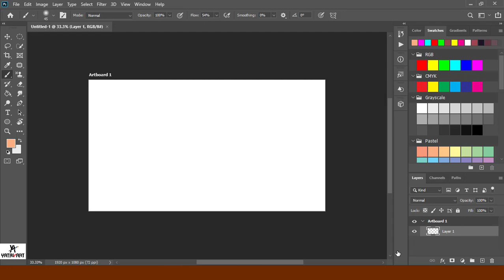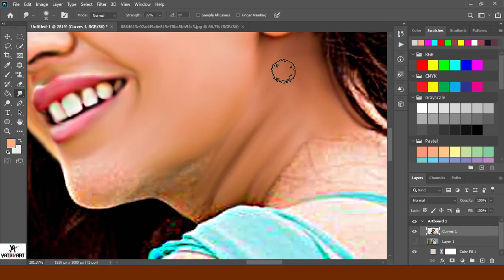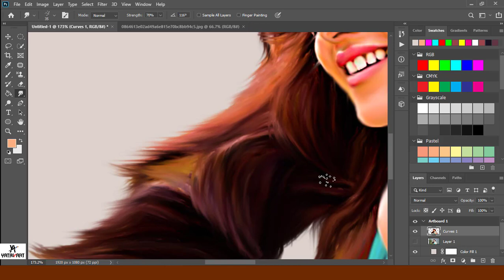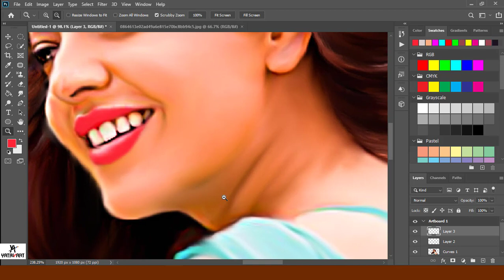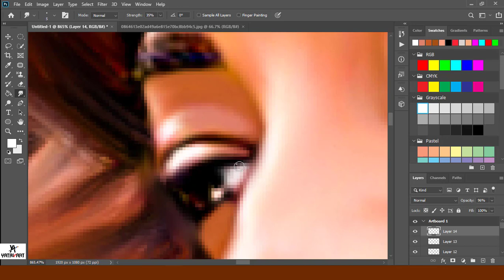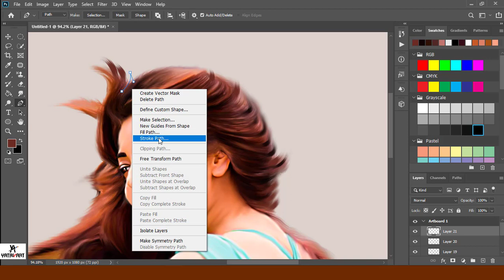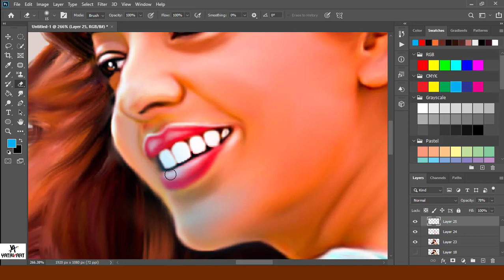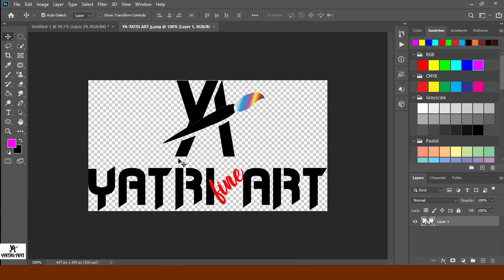Kajal Aggrawal Digital Painting in Photoshop cc 2020 Tutorial | Giants tutorials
( Order accepted )

kajal aggrwal Digital Painting in Photoshop Tutorial | Giants tutorials